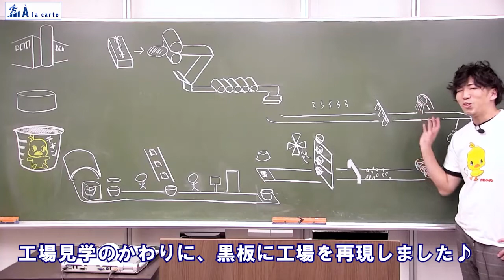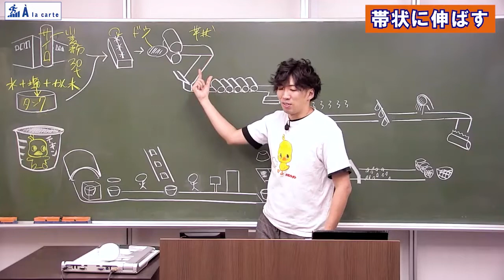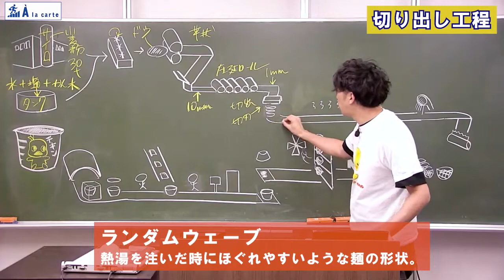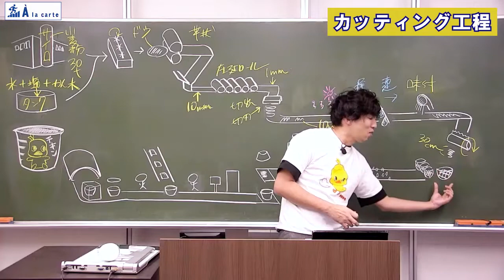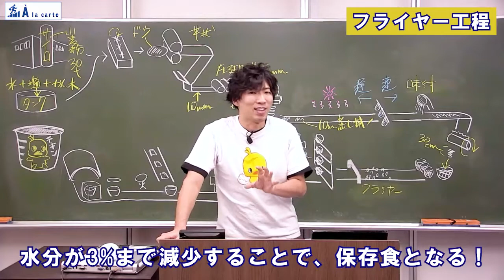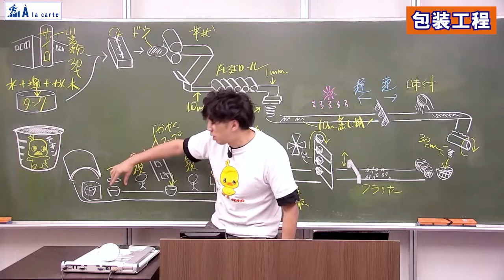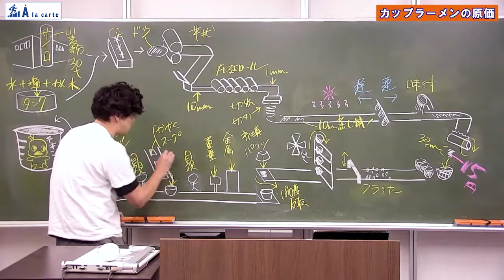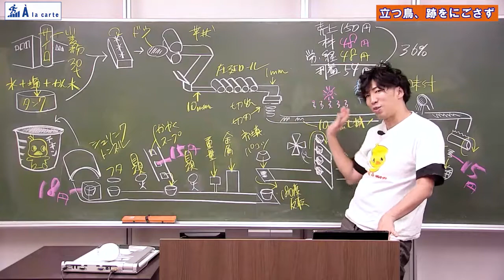【CPAカレッジ】_030_カップラーメンができるまで(公認会計士が工場を再現！)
センセーショナルな「できるまでシリーズ」。
牛肉、新幹線に次いで、第三弾はカップラーメンができるまでの旅にでよう♪
コロナで在宅が増えて、食べる機会が増えたかもしれない、そんなカップラーメン。
麺の生地の作り方にはある特徴が！そしてカップラーメンの原価、知ってますか？
日清をはじめ、業界の裏側を見つくした公認会計士が語ります。

【目次】
0:00​　スタート
1:30 生地作り
2:30 黄金比率
3:15 うにゅ～～～
4:20 圧延工程
5:10 切り出し工程
6:30 ランダムウェーブ
7:15 α化
9:15 カッティング工程
10:25 聖闘士星矢
10:55 フライヤー工程
13:05 ドン・キホーテの観覧車
13:40 カップに麺をいれるのではないかぶせるのだ
14:45 検査工程
15:50 かやく・粉末スープ
17:15 シュリンク包装
18:20 カップラーメンの原価